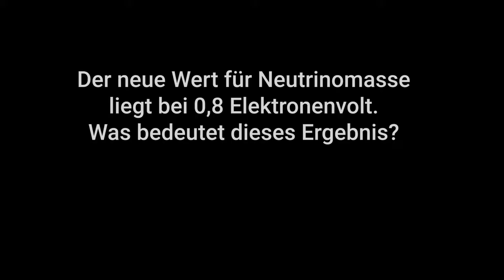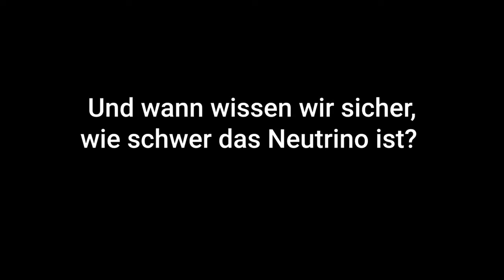Wir schwer ist das Neutrino?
Das KATRIN-Experiment hat eine neue Obergrenze für die Masse des Neutrinos gemessen. Doch warum ist es so wichtig zu wissen, wie schwer das leichteste aller Materieteilchen ist? Antworten darauf gibt Susanne Mertens vom Max-Planck-Institute für Physik.